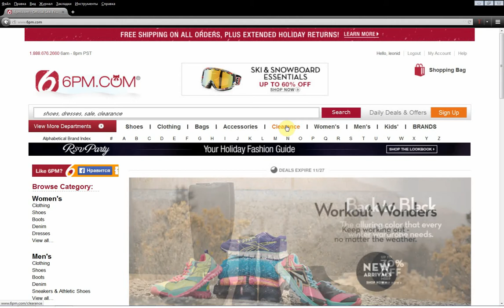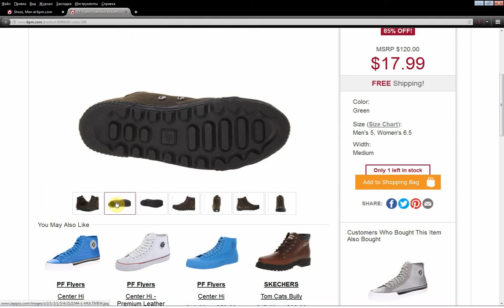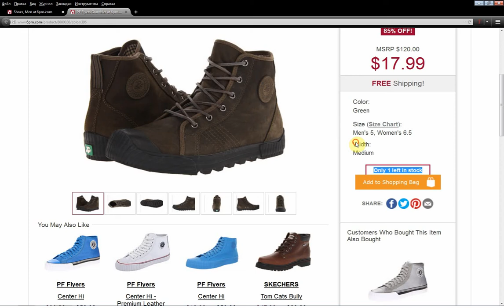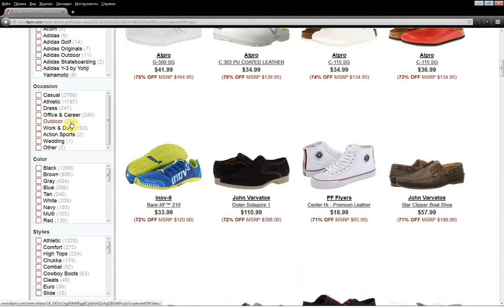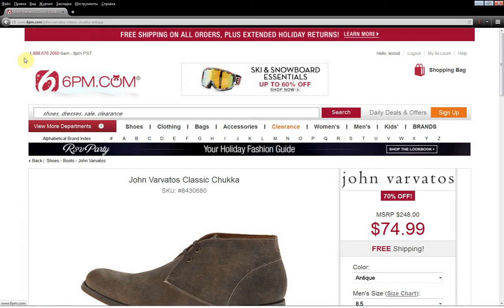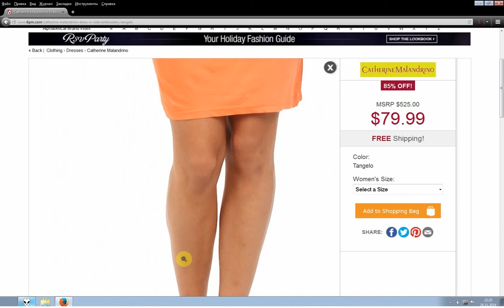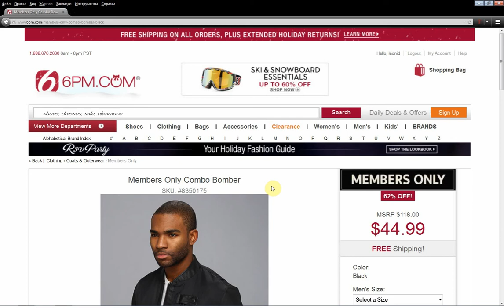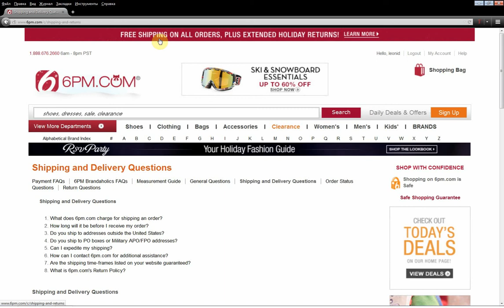Обзор магазина 6pm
Обзор магазина 6pm.Заказ 6pm.6pm.Заказ обуви,одеждыю
Видео уроки 6pm.Как заказать 6PM.как правильно заказывать
интернет магазинов.6pm review